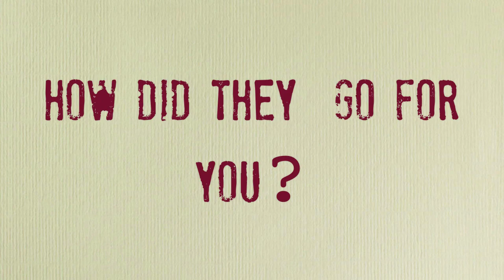Next 36 Team Banks-LaMantia - Selection Weekend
Vlog 1: Team Banks-LaMantia of Next 36 reflect on Selection Weekend